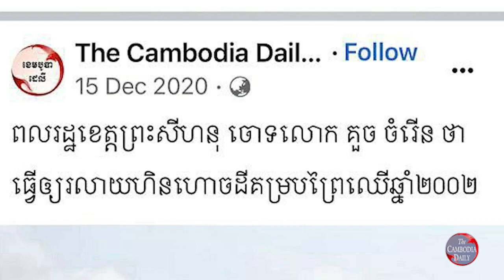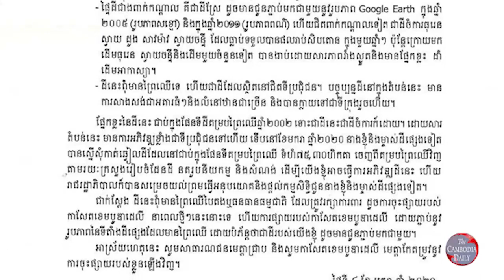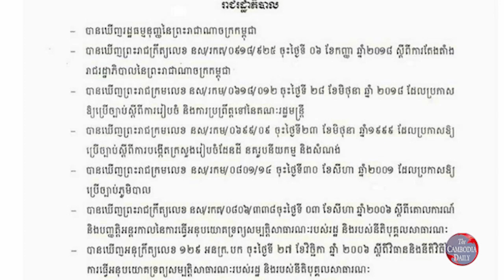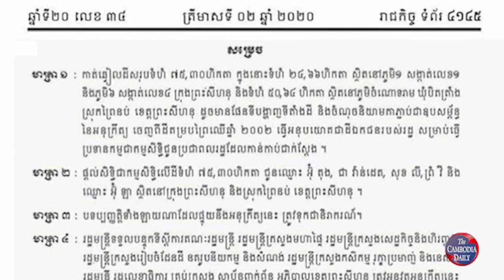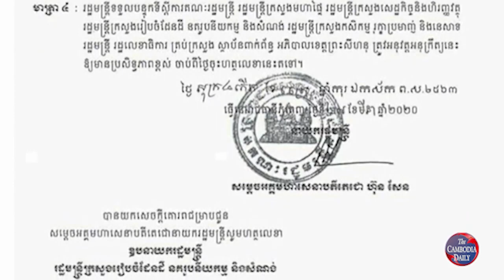ក្រុមអ្នកមានលុយ និងមានអំណាចនាំគ្នាបកស្រាយពីប្រវត្តិដីការកាត់ដីគម្របព្រៃឈើឆ្នាំ២០០២ នៅខេត្តព្រះសីហនុ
ក្រោយការចុះផ្សាយ របស់ The Cambodia Daily កាលពីពេលថ្មីៗនេះ ពាក់ព័ន្ធ បុគ្គលមានឈ្មោះកាន់កាប់ដីគម្របព្រៃឈើឆ្នាំ២០០២ ដែលភាគច្រើនជាមន្ត្រីមានអំណាចក្នុងជួររដ្ឋាភិបាល និងឈ្មួញមានទ្រព្យ